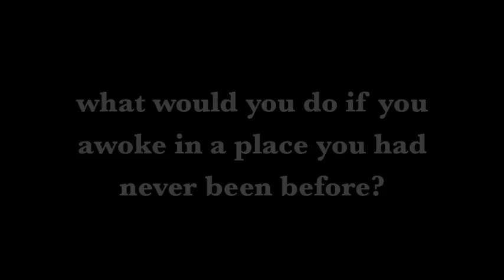AS wjec Parrs wood Thriller opening "Alive"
Parrs wood Year 12 Media opening